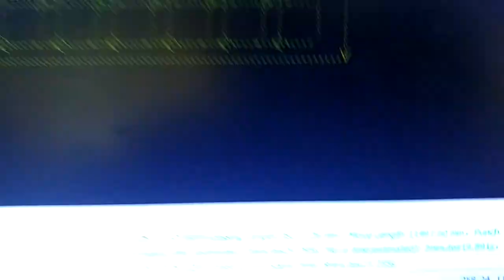Simulation of Flying Cutting Function ,Fiber laser cutting machine 4